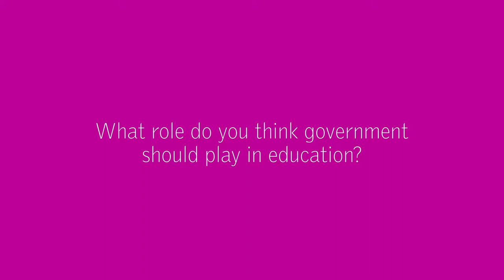Dr Adam Boddison on the Role of Government | HundrED